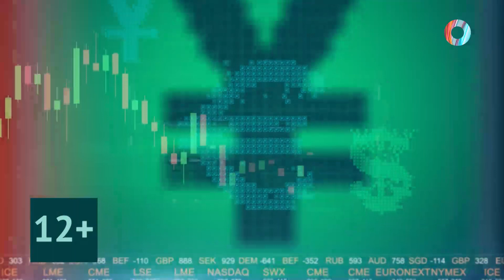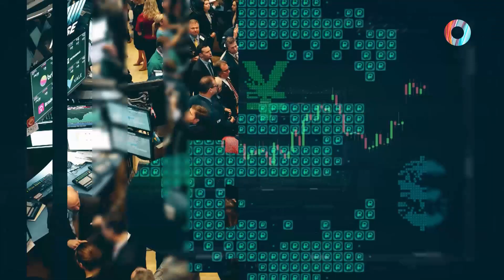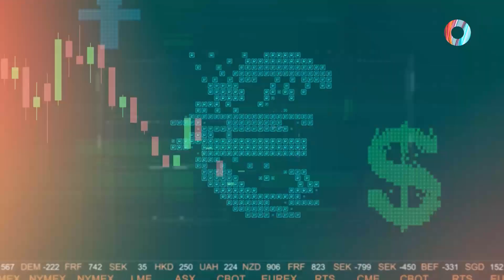Просто о финансах 19.12.2023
Зачем вводить в России цифровой рубль?